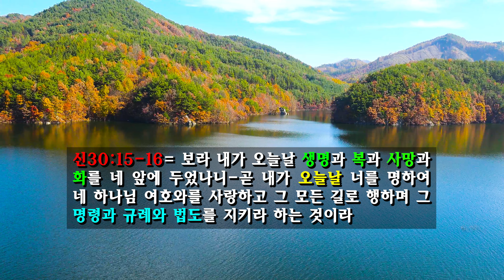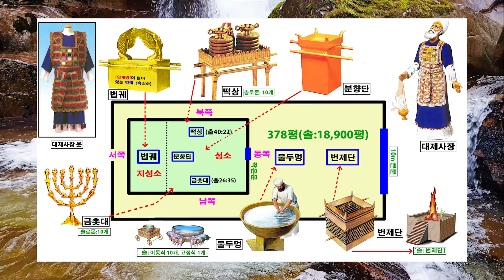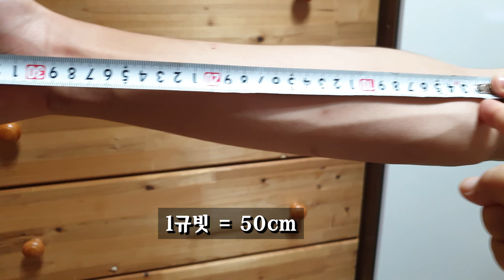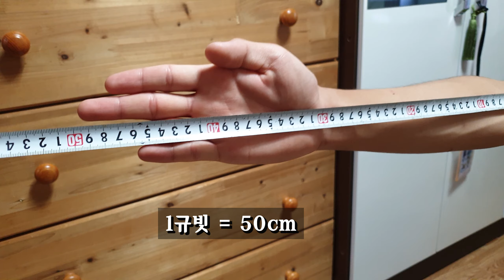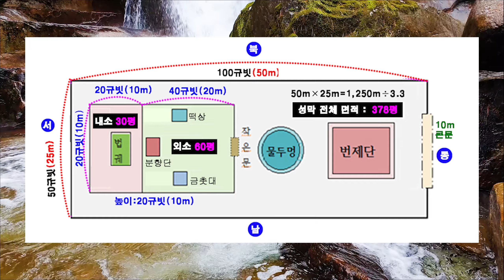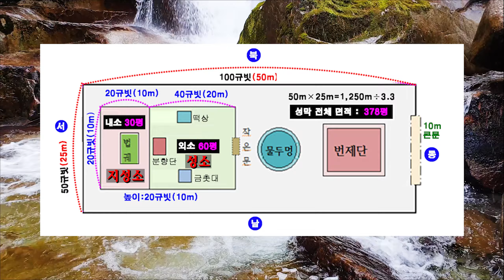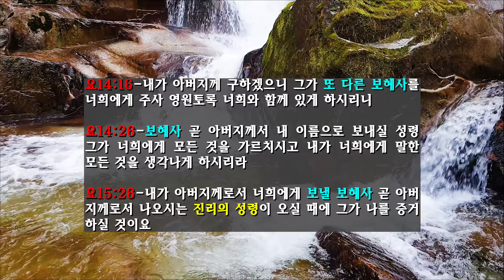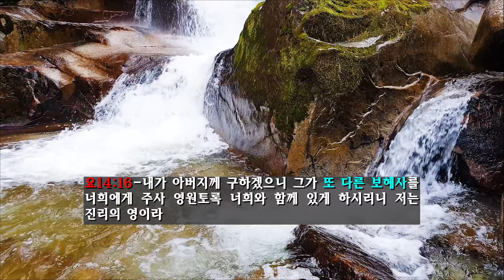192. 반드시 지켜야될 율법과 지킬 필요가 없는 율법(2) 2021. 6. 12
613개의 율법. 이것은 인간이 연약하여 다 지킬 수 없는 율법이므로 예수께서 대표로 지키시고 대표로 돌아가셨기 때문에 우리는 지킬 필요가 없고 다만 예수만 믿으면 구원얻는다고 하는 싸구려 구원관이 기독교를 망치고 있다. 하나 613개의 율법 가운데에는 반드시 지켜야될 율법이 더 많고 지킬 필요가 없는 율법은 많지 않다. 오늘은 그 문제를 두번째 다루어 보았다